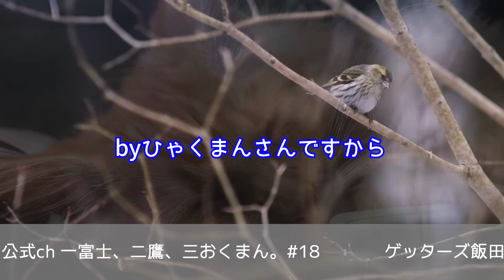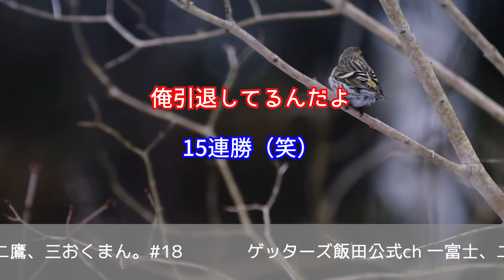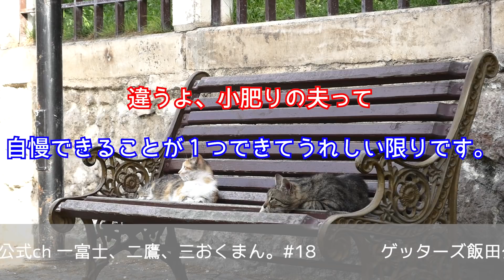vol.18【 ゲッターズ飯田の「一富士、二鷹、三おくまん。」～short ver.～】私には弟がおり、4～5年前、弟の結婚に反対をしてから両親を含め現在も弟とは絶縁状態です…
webラジオ番組【ゲッターズ飯田の「一富士、二鷹、三おくまん。」】をご視聴頂きありがとうございます！

きょうちゃんさん/カナさんを鑑定します^^
■きょうちゃんさん
「私には弟がおり、4～5年前、弟の結婚に反対をしてから
　両親を含め現在も弟とは絶縁状態です。
　お互い歩み寄れる時期など、何か一つでも
　アドバイスをいただけましたら有り難いです…」
■カナさん
「今年36歳になる女ですが、顔は可愛いと言えず、
　体型も肥満です。自分に自信がなく男性と一度しか
　交際したことがなく、男性経験もありません。
　私は結婚して家庭を築き、子供授かることが…」

曲名：Wall Painter（JASRAC許諾第A-201335号）
曲名：Vermilion（JASRAC許諾第A-201334号）
曲名：Romance（JASRAC許諾第A-201333号）